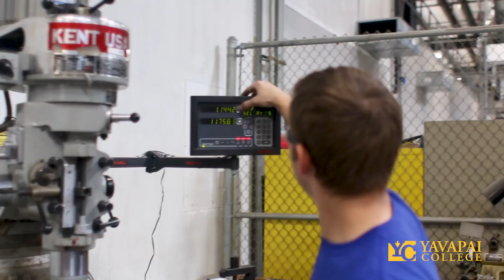Yavapai College's Gunsmithing Program Overview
There are many schools now offering to teach how to maintain, troubleshoot, repair, and modify firearms. What makes Yavapai College different is the depth and breadth of in-person instruction, born from the 30-year history of the program, and the student-service focus of onsite faculty. Students will receive 2500 hours of hands-on lab time plus instruction of the intricacies of various models of rifles, shotguns, and pistols. Students will also build their own firearms and learn how to market, sell, and bill their expertise.

For more information or to apply, visit yc.edu/gunsmithing